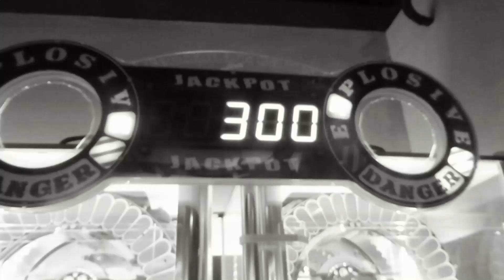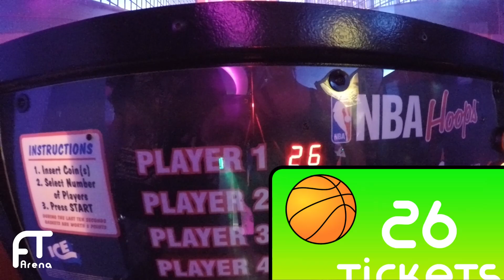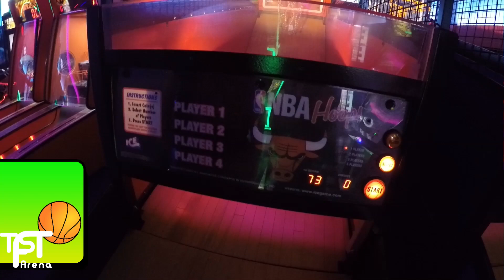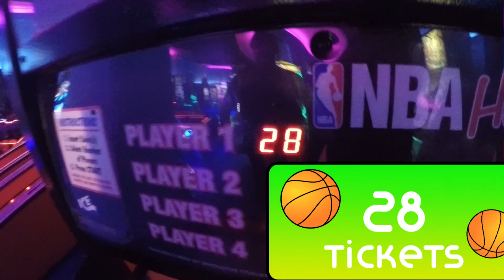Arcade FunTime #03 - NBA Hoops Basketball - Let's win some Tickets!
Es ist wieder Zeit für Arcade FunTime! NBA Hoops Basketball heißt das Redemptiongame welches wir in dieser Episode in der Spielhölle spielen. Natürlich geht's wieder um Tickets, Tickets, Tickets!!! Wer gewinnt diesmal - Bine oder Ben?

NBA - Redemption Game - Arcade - NBA Hoobs Basketball - Win - Ticketgame - Fun - Arcade Fun - Tickets -

Schreib uns deine Meinung über das Spiel und/oder das Video in die Kommentare.

Folgt uns liked uns auch auf Twitter und Facebook um immer  auf dem Laufenden zu bleiben.